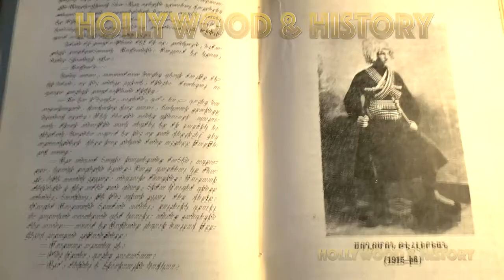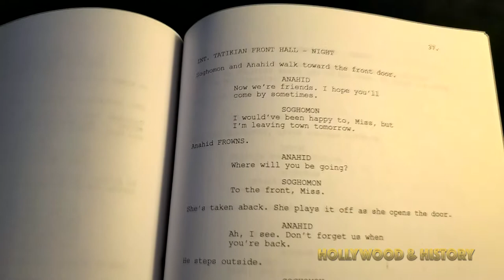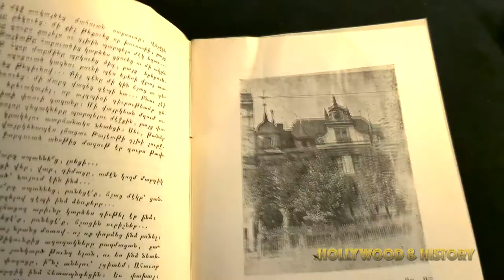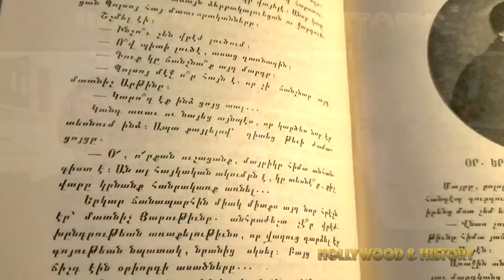Politics by Other Means | Hollywood & History Episode 6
The nineteenth-century German military theorist Carl von Clausewitz is famous for conceptualizing war as being the continuation of politics by other means. In the late Ottoman Empire, politics could also unfold along lines that did not necessarily come close to open military warfare, and yet could take on different guises.

After the regular housecleaning, Michael and Armen dive into a historical discussion about the appearance of popular Armenian revolutionary committees in the late nineteenth century. Armen discusses the two most well-known of these organizations, the Armenian Revolutionary Federation (ARF; or Dashnaktsutyun) and the Social-Democratic Hnchakian Party (SDHP; or Hnchaks), which emerged in the 1880s, during a time of intense political ferment in the Ottoman Empire. These organizations were intent on forcing Sultan Abdülhamid II (r. 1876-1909) to implement a set of important land and civic reforms in the provinces of eastern Anatolia that would contribute to the betterment of the general living conditions of Armenians. The obstinate autocrat could not, however, be so easily moved by petitions and protests, which is why this period witnessed these organizations bringing the fight directly to the sultan's doorstep through a series of coordinated propaganda campaigns, bombings, and shoot-outs with regime forces.

These committees demonstrated a wide degree of cooperation with other revolutionary organizations at the time and their popularity by the time the First World War ended in 1918 was such that even Soghomon Tehlirian counted himself among their ranks. Some of the gendered aspects of the Armenian revolutionary movement are also explored in this episode.

Moving into the second segment of the talk, Michael talks about "Patriots Day" - and why he thinks this 2016 depiction of the 2013 Boston Marathon bombings is both a good and not so good film. Armen also makes an important announcement regarding the content of future episodes.

Don't miss this latest episode of Hollywood and History.